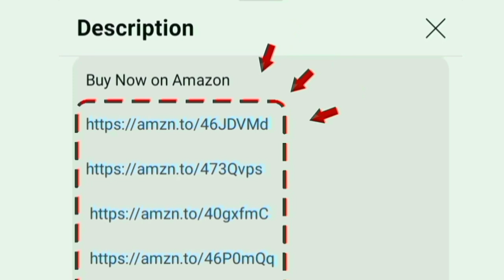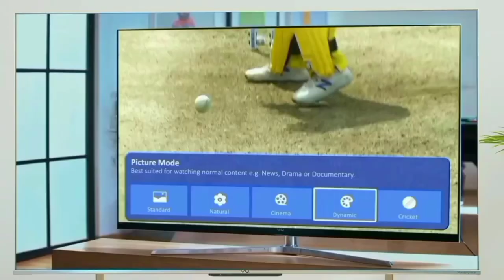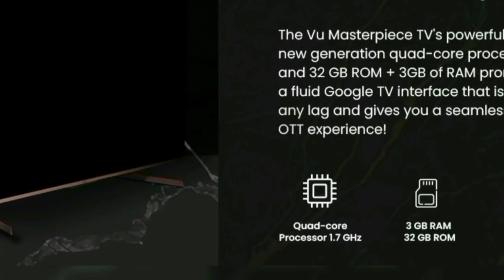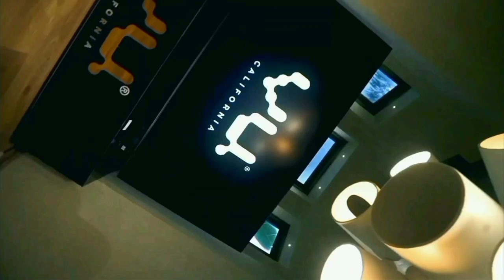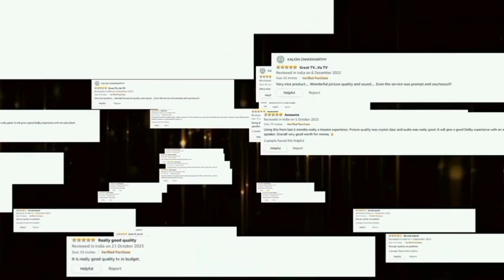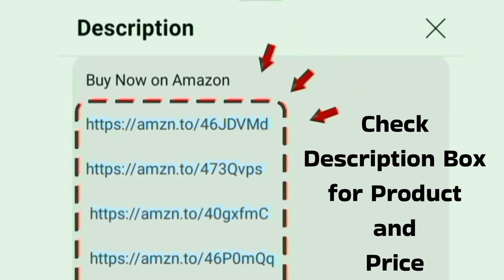தமிழ் VU Masterpiece GLO QLED TV 75 inch Review | 4K 120Hz 100 Watts Speaker5 Dolby Atmos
75 inch

Model Numbers: 55QMP 65QMP 75QMP

00:00 Introduction
00:04 vu masterpiece tv
00:20 display features
01:26 Speakers
01:30 sound features
01:40 Dolby Atmos
01:45 design
01:56 cinema mode
02:01 cricket mode
02:16 performance and software
02:29 OTT apps
02:40 ports
02:57 WiFi Bluetooth
03:04 features
03:40 gaming
03:57 installation
04:14 warranty
04:18 value for money
04:21 picture sound test
04:42 best qled tv
04:47 conclusion
05:00 price

Hi friends in this video contains a true full review of Vu 189 cm (75 inches) The Masterpiece Glo Series 4K Ultra HD Smart Android QLED TV 75QMP (Armani Gold) (2024 Model) | Built in 4.1 Speaker in India Tamil. price range under 1 lakh to 1.2 lakh

VU California is leading television manufacturing company. very proud for us

Display details: Dolby Vison IQ HDR 10+ HLG - 800 nits brightness level - Full array local Dimming - Blue light reduction - Ai picture engine for produce great video output and shows a 100 percentage real colour.

240 Hz motion rate and Motion Enhancement for improve clarity for fast movement and racing video. 4K Upscaling for increase the low resolution HD channel video to 4k level. 3840 x 2160 UHD Panel with 120 Hz refresh rate.

Ambient light sensor for adjust the brightness at dark room or night environment.

Sounds quality: 100 Watts 5 Speaker with Dolby Atmos technology for produce a professional theatre sound at home with crystal clear audio.
4 Speaker for master and 1 subwoofer placed at centre of the screen inside.

Advanced Technology and Highlights: Cinema and Cricket mode - Far Filed mics Voice control google assistant enabled - Chromecast / 178 degree wide viewing angle / multitasking / Film maker mode

Mount: VESA wall mount bracket and table stand in box
Style: Premium metal body bezel less display design for Cinematic experience at room
Look: Armani Gold Aesthetics for luxury rich look

Performance: Quad Core Processor Advanced GPU APU
Software and Operating System: Official Android TV

Onsite Services: 1 year warranty on product with doorstep service. Brand's Technician will unboxing install and give the product demo at your home after the purchasing.

In built OTT apps: Zee5 YouTube Music Netflix amazon prime video jio cinema SonyLiv Hotstar Browser app Spotify on home page.

Ports: HDMI USB Ethernet RJ45 Antenna Optical AV Headphone jack CEC eARC game console blue ray players able to give connections for set top box cable dish antenna and amazon fire tv stick.

Wireless Connectivity: dual band Wi-fi 2.4 GHz / 5 GHz and Bluetooth 5.1

Gaming: Game Mode VRR ALLM AMD Free sync premium for without lag playing perfect for PlayStation ps5

Diagonal Dimensions: 139 cm 164 cm 189 cm

Seller: Sold by DAWNTECH ELECTRONICS PRIVATE LIMITED
all information explained in chrome tech channel official